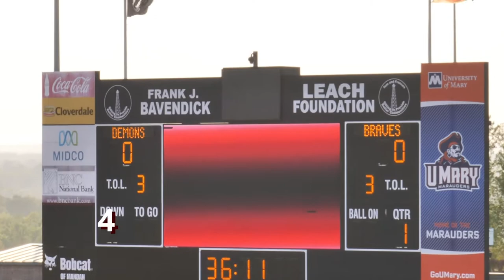2021 BHS Football Intro Video v5